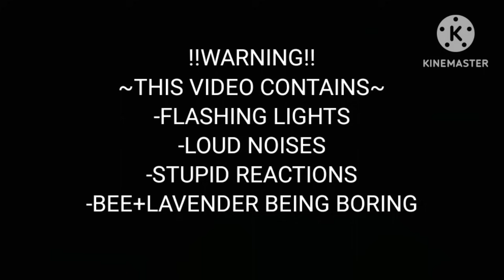Obey Me! Replaced MC AU React to M!MC as Tartaglia/Childe! {Genshin x OM}